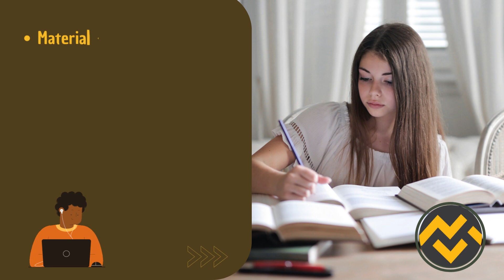Apostila PREFEITURA DE CRAVINHOS SP 2023 Professor II Ciências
➔ Cadastre-se para receber atualizações de todos os concursos 2023. Adquira agora sua apostila para o Concurso da PREFEITURA DE CRAVINHOS SP 2023 Professor II Ciências👇